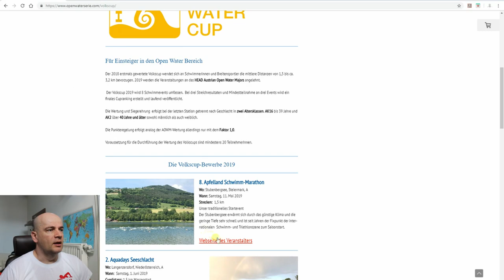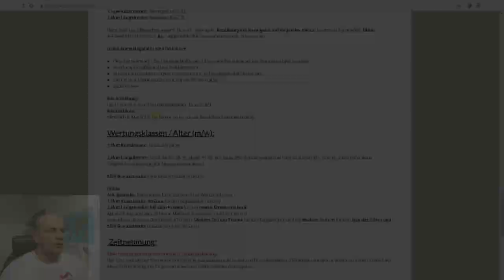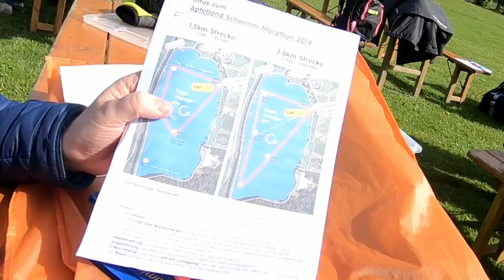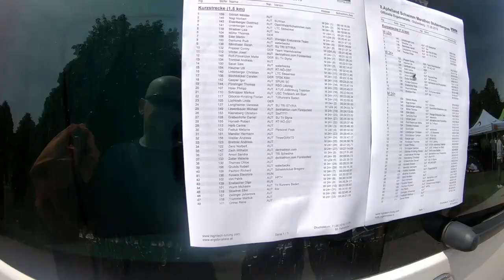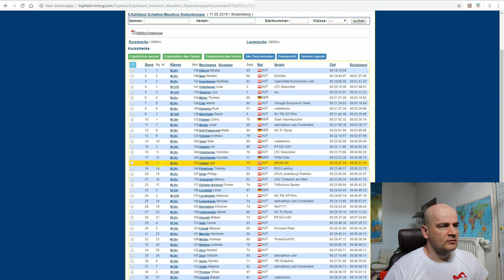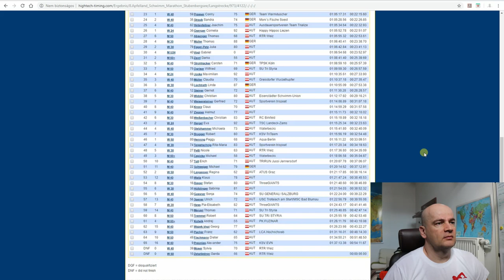Apfelland Swimming Marathon in Stubenberg See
My first open water swimming in 2019: Apfelland swimming marathon in Stubenberg See. I was swimming 1,5 km race, this is part of the Volkscup in Austria. Water temperature was only 15°C.

Where is Stubenberg?